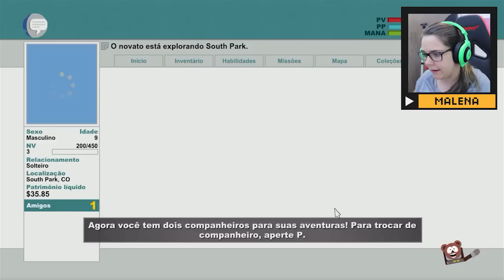COMO INVADIR UMA ESCOLA!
GALUDOS

Configs PC:
Processador Intel core i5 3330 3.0GHz 6MB
8 GB DDR3 (2x4GB)  G.SKILL
Placa de Captura: ElGato Game capture HD (para consoles)
Microfone: Samson C01U
Câmeras: Canon T3i, GoPro Hero 3 Black Edition, Webcam Logitech C615